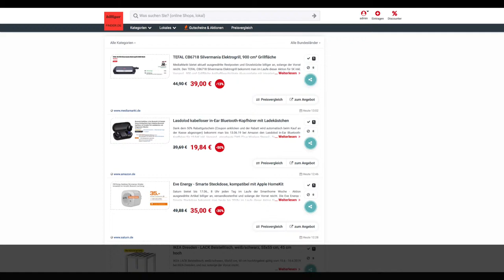Schnäppchen/Billiger des Tages 12.6.19 - Lasdolod kabelloser in-Ear Bluetooth-Kopfhörer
Heute ist Schnäppchen/Billiger des Tages - Lasdolod kabelloser in-Ear Bluetooth-Kopfhörer.